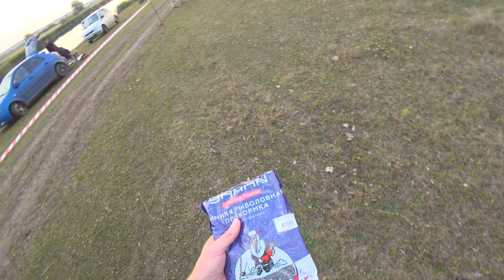СОРЕВНОВАНИЯ ПО ЛОВЛЕ ХИЩНИКА С БЕРЕГА, снова пробуем свои силы и снова занимаем места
Осенний кубок клуба Союз джиперов Самары по ловле хищника на спиннинг. Все было замечательно, четко и организовано. Все понравилось, хорошо погуляли, в этот раз даже половили  и поймали рыбу. Заняли хоть и не дно из первых трех призовых мест, но четвертое и пятое удалось занять, в этот раз они были тоже призовыми. Место понравилось, в основном порадовала травяночка, место взяли на заметку.